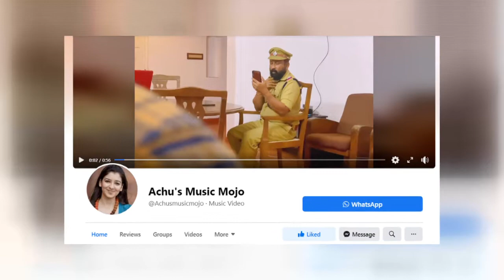നമ്മുടെ എന്നു നമ്മൾ ചിന്തിച്ചിരുന്നത് പലതും നമ്മുളുടേതല്ല അതാണ് അച്ചൂസ് മ്യൂസിക് മോജോMalayalam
നിങ്ങൾ അഭിനയിച്ചതോ നിർമിച്ചതോ ആയ, കുറഞ്ഞത് 30 sec ദൈർഖ്യം ഉള്ള Tiktok videos, musically videos, short films, Malayalam media one ലേക്ക് അയക്കൂ.. നിങ്ങളുടെ videos ൽ നിങ്ങൾക്ക് ഏറ്റവും നന്നായിട്ടുണ്ട് എന്ന് തോന്നുന്ന videos ഇന്നു തന്നെ അയക്കൂ.. അർഹിച്ച ലൈക് ഉം ഷെയർ ഒപ്പം കംമെന്റും നിങ്ങളുടെ വിഡിയോക്കു സമ്പാദിക്കാൻ കഴിഞ്ഞാൽ നിങ്ങൾക്ക് സ്വന്തമാക്കാൻ പോകുന്നതു വെറും സമ്മാനങ്ങളല്ല ...ലക്ഷങ്ങൾ വിലമതിക്കുന്ന അടിപൊളി സമ്മാനങ്ങളാണ്. ഈ ഓണം അടിപൊളി ആക്കാൻ നിങ്ങളോരോരുത്തരും അവരവരുടെ കഴിവുകളെ അരങ്ങിലേക്ക് കൊണ്ടുവരൂ ...കാത്തിരിക്കുന്ന സമ്മാനങ്ങൾ എന്താണെന്ന് അല്ലെ .
First prize Activa S6 or iphone 10
2nd prize 1+7 pro or Hero pleasure
3rd prize Oppo reno 2Z or 8 gm gold coin
നിങ്ങളുടെ കഴിവുകൾക്ക് മനസ്സറിഞ്ഞ സമ്മാനം .എവർക്കും മലയാളം മീഡിയ one ന്റെ വിജയാശംസകൾ ഒപ്പം നിറവിന്റെ പൊന്നോണാശംസകളും 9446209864 എന്ന നമ്പറിലൊ video@malayalammedia.1 എന്ന mail ലേക്കോ അയക്കൂ..ഈ ചാനൽ തികച്ചും വിനോദപരിപാടികൾ ഉൾപ്പെടുത്തി ഒരു പ്രേക്ഷകന്റെ ശ്രദ്ധയും താൽപര്യവും നിലനിർത്തുന്ന ഒരു ചാനൽ ആണ് അല്ലെങ്കിൽ സന്തോഷവും ആനന്ദവും നൽകുന്ന ഒരു ചാനൽ .